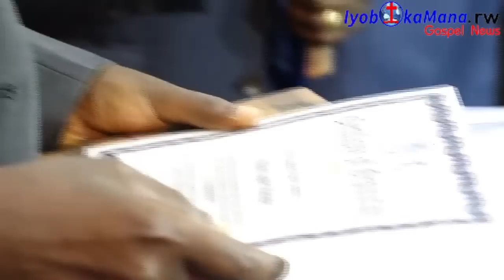Waoow🥰AP.GITWAZA yerekanye Papa we wo mu mwuka❤Yihanangirije abashumba yimitse🤭Ntawigisha ibyo atize